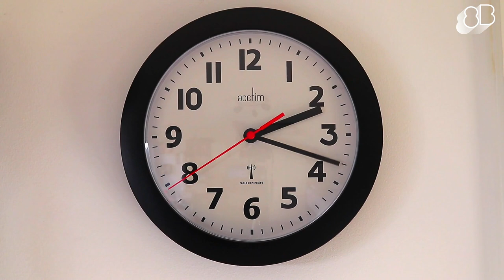Aprende Inglés Más Rápido (Y Sin Estudiar GRAMÁTICA)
▼Si quieres aprender a hablar inglés fluido en sólo 8 meses o menos sigue este link:

Tradicionalmente, nos han enseñado que la gramática es la clave para aprender inglés, y de verdad hablar el idioma. Pero parece que pasamos años y años aprendiendo gramática, y nada pasa.

Pasamos tiempo intentandolo, aprendiendo más y más, y parece que nunca terminamos de hablar bien inglés. ¿Pero qué pasará? ¿Por qué no funciona con nosotros el método tradicional?

Por qué aprender gramática, no va a hacer nada más que atrasarte en tu camino hacia el inglés, es este vídeo te cuento por qué, y cómo puedes aprender inglés de una forma más inteligente, y en mucho menos tiempo.

▼También puedes comenzar nuestro curso de inglés gratuito para principiantes, desde 0 y en orden: